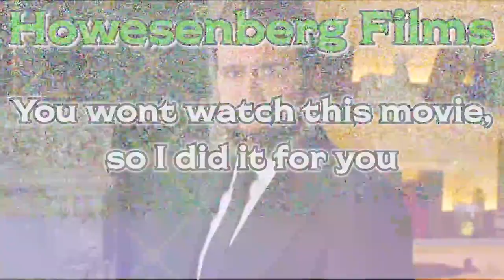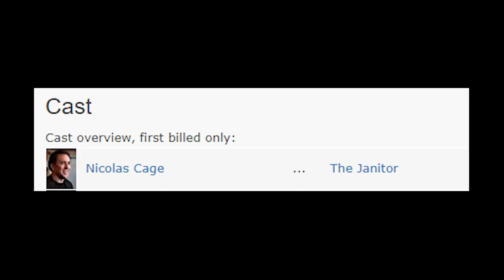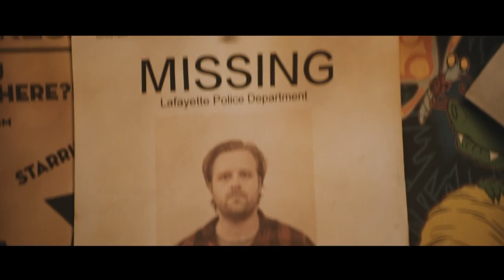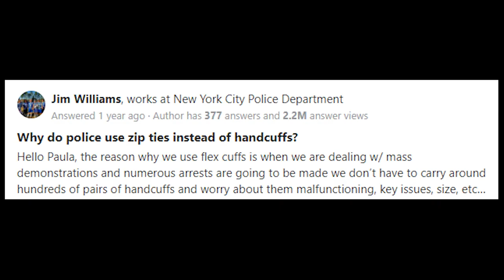What Happens in Willy's Wonderland?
If you want to know what happens in Willy's Wonderland but don't want an Amazon Prime subscription and don't have 2 hours of life to waste, look no further because you've found your video for the evening.

Wiki Description:
Willy's Wonderland is a 2021 American action comedy horror film directed by Kevin Lewis from a screenplay written by G. O. Parsons. The film stars Nicolas Cage, who also serves as producer, along with Emily Tosta, Ric Reitz, Chris Warner, Kai Kadlec, Christian Del Grosso, Caylee Cowan, Terayle Hill, Jonathan Mercedes, David Sheftell, and Beth Grant. It follows a quiet drifter who is tricked into cleaning up an abandoned family entertainment center haunted by eight murderous animatronic characters.